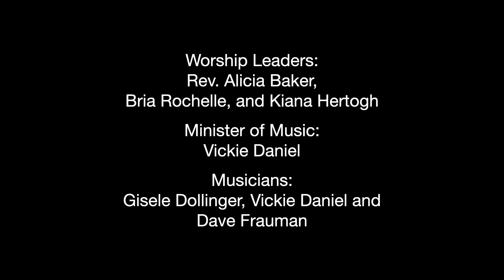Fourth Sunday After Pentecost 2020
Fourth Sunday After Pentecost

The description in the video for writer of "Go Down, Moses" is incorrect. It should be listed as "Negro Spriitual".

Worship Leaders:
Rev. Alicia Baker, Bria Rochelle, and Kiana Hertogh

Minister of Music:
Vickie Daniel

Musicians:
Gisele Dollinger, Vickie Daniel and Dave Frauman

Readers:
Nancy Zent

LCC:
Tyeesha Harris-Bradley

Tech/AV:
Jim Fore